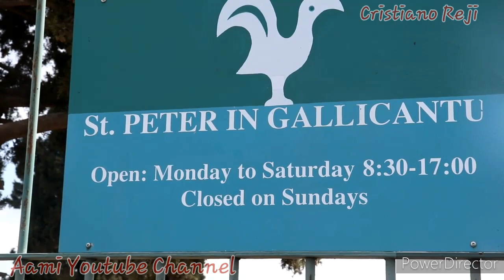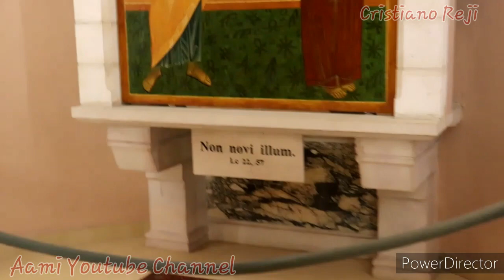പത്രോസ് യേശുവിനെ തള്ളിപ്പറഞ്ഞ സ്‌ഥലം.THE PLACE WHERE PETER DENIED JESUS # #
പത്രോസ് യേശുവിനെ തള്ളിപ്പറഞ്ഞ സ്‌ഥലം. THE PLACE WHERE PETER DENIED JESUS#rejinold 12@gmail. com#